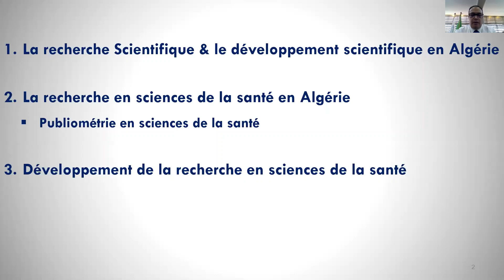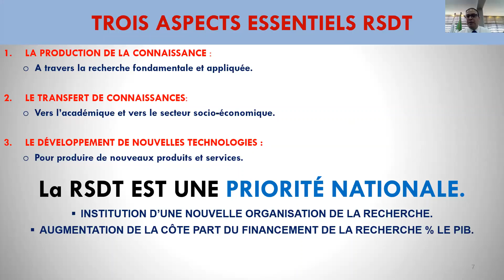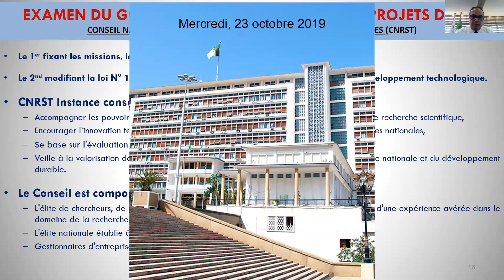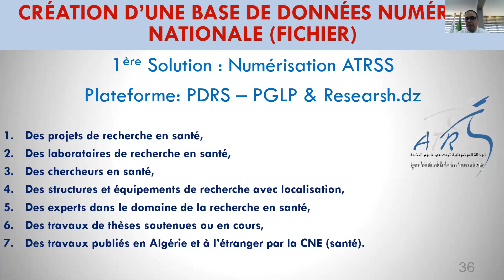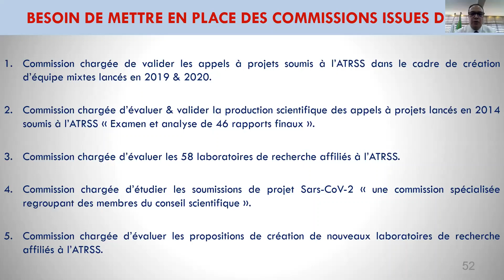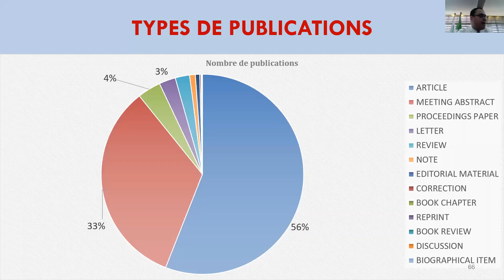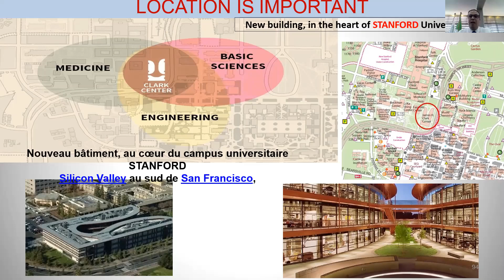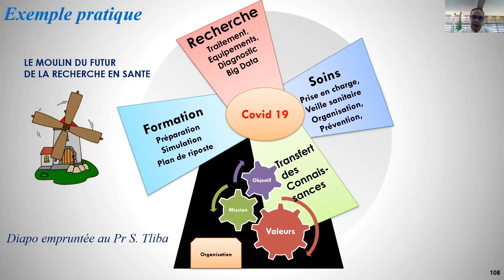- ATRSS - Agence Thématique de Recherche en Sciences de la Santé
LES STRATEGIES POUR PROMOUVOIR LA RECHERCHE EN SANTÉ EN ALGÉRIE ?

Par le Professeur AOUFFEN Nabil - Directeur de l'ATRSS

Dimanche 12 Juillet 2020 Lors de la réunion d'Installation du nouveau Conseil Scientifique de l'ATRSS.